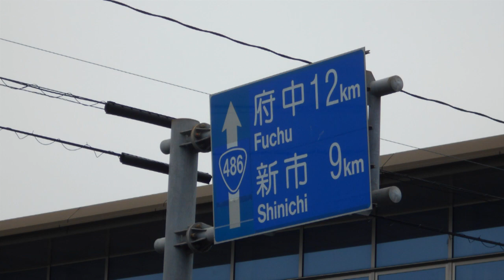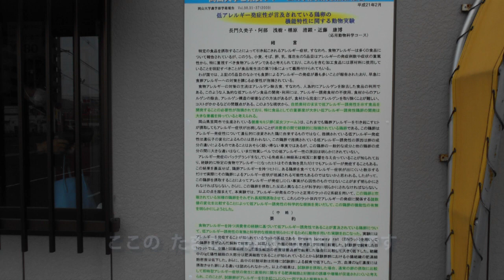おっさんが歩く コーナン ～有名なラーメン店があるサンキューランド 広島県福山市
ホームセンターコーナン
コーナンプロ
フジグラン神辺
広島銀行
有名なラーメン店　しんたく
美味しい卵の販売所